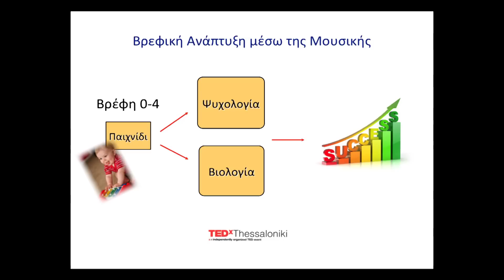Music from the Cradle: Efthymios Papatzikis at TEDxThessaloniki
Have you ever thought that the sounds we listen to as cradles may affect the formation of our personality or the way we choose to communicate with the others? Merging music with neuroscience, Efthimios Papatzikis embarks on explaining that sound is our primary channel of communication with the world and that it is inextricably interwoven with our sensori-motor, linguistic and psychological apparatus. In light of this, a new developmental model is put forward to enhance the role of sound and music from the very first moments of birth and thus reach a better level of enriched communication at further stages.

Efthymios Papatzikis is a musician that combines a love for both science and music, focusing on the mind, brain and music education fields. Βorn in Thessaloniki, he has studied in Greece, Germany, Holland, France and the United Kingdom on the domains of music performance, pedagogy, music psychology and neuroscience. Efthymios has extensively explored the field of music teaching and learning through music psychology and neuroscience, working in top universities such as Harvard and the University of London. As a violinist, he has performed all over Europe and North America, including concerts in major halls, venues and festivals such as the Cathedral in Cologne, the Salthouse Music Festival in the UK and the Summit Music Festival in New York. In Thessaloniki, Efthymios is currently running the Musics R.E.D. Group, a scientific research center, staffed by researchers and associates of various areas of expertise, which aims to connect research and scientific activity to human nature and social action.